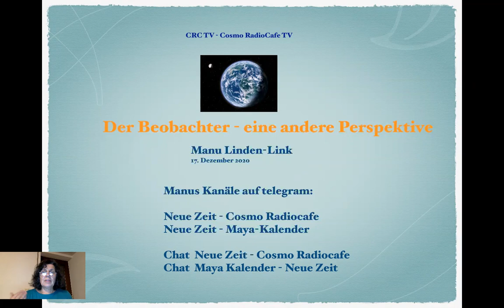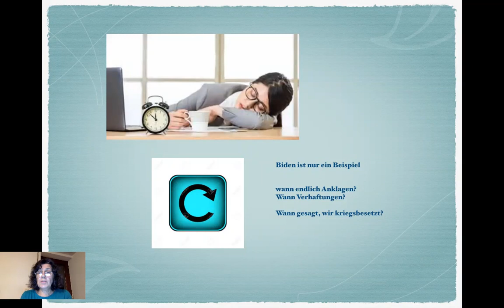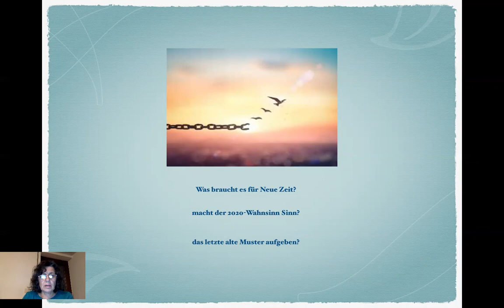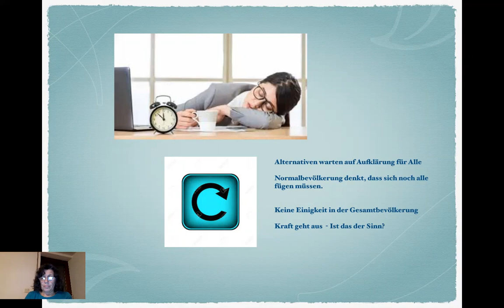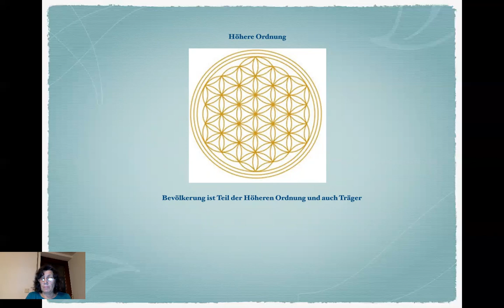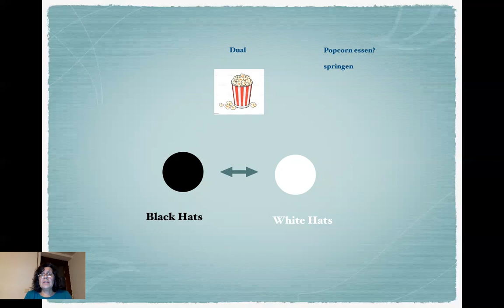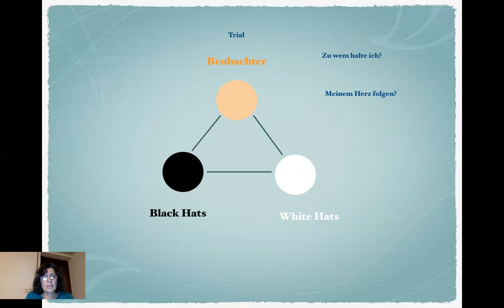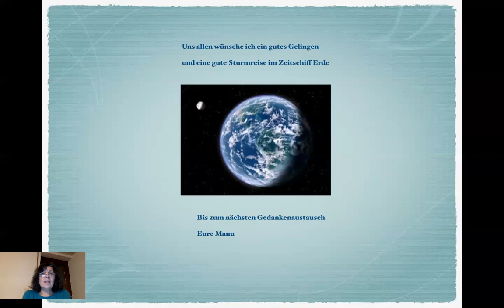CRC TV - Der Beobachter - eine andere Perspektive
Warten - Hoffnung - Erschöpfung
Das Mitverfolgen der aktuellen Situation über das Jahr 2020 und das Erleben, als ob es immer wieder alte Schleifen neu dreht, haben Fragen in Manu aufgeworfen. Ob der daraus resultierende Positionswechsel in den Beobachter hinein die schlussendlich letzte Antwort ist, möchte sie offen lassen.
Es geht hier mehr um einen gedankenanregenden Prozess, den Manu teilen möchte und dessen Ergebnis jeder selbst gestalten wird.

Zum Gedankenaustausch ist jeder herzlich im telegram-chat eingeladen:
"chat Neue Zeit - Cosmo Radiocafe".

Telegram-Kanal: "Neue Zeit - Cosmo Radiocafe"